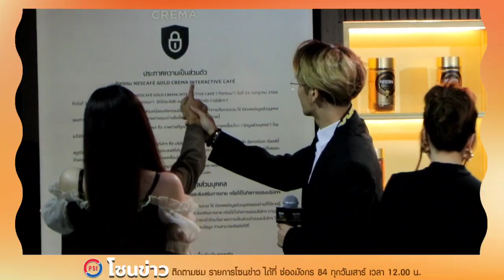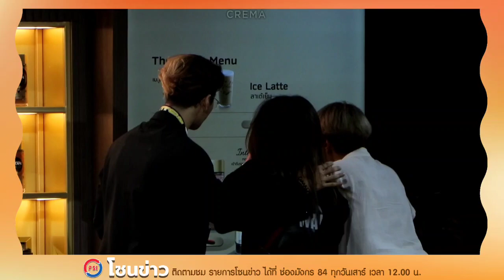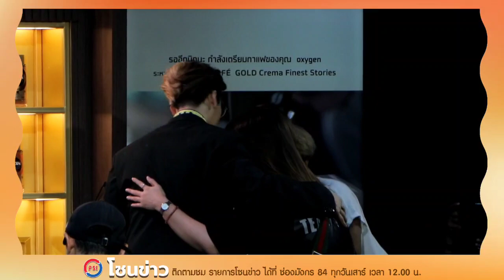บรรยากาศบางส่วนในงาน